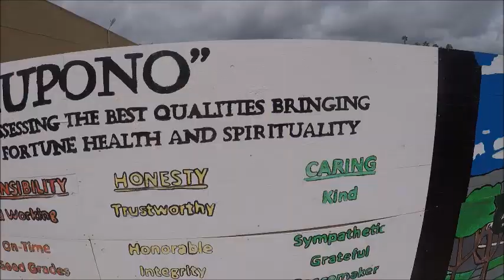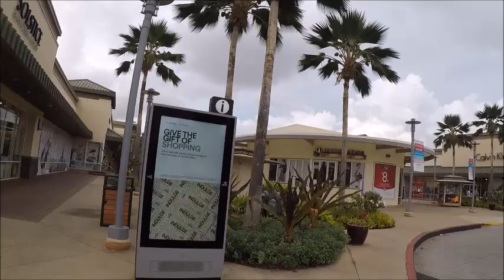Waikele Premium Outlets on a Sunday October 18th 2020. Segway Mini Pro just cruising around.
Aloha all, Just a Hot Day here...